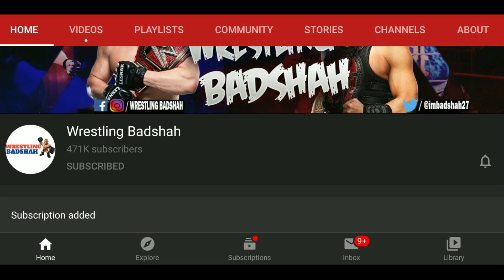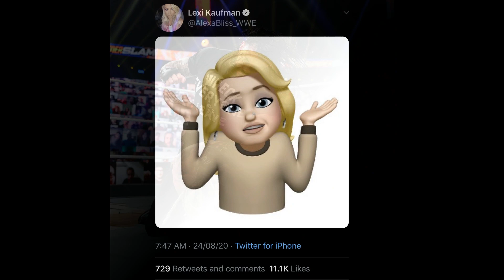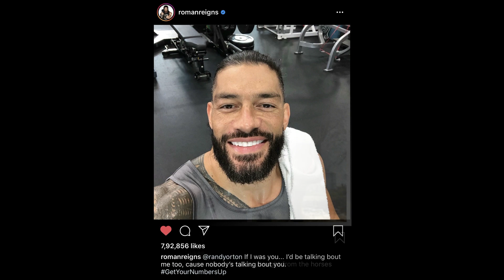Roman Reigns vs Randy Orton?! Roman Reigns Returning to WWE Raw?! Roman Reigns Replace Alexa Bliss?!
Video Prime Topics are as follows:
1. Wade Barrett Returning to WWE NXT.
2. Roman Reigns replacing Alexa Bliss in Universal Championship Storyline.
3. Roman Reigns & Randy Orton Update.